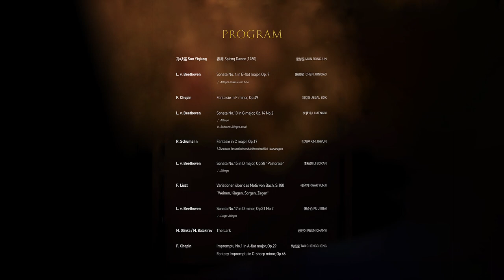2022 한중수교 30주년 기념음악회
孙以强 Sun Yiqiang 春舞 Spirng Dance (1980) - 문봉준 MUN BONGJUN

L.v. Beethoven Sonata No. 4 in E-flat major, Op. 7 - 陈俊桥 CHEN JUNQIAO
I. Allegro molto e con brio

F. Chopin Fantaisie in F minor, Op.49 - 제갈복 JEGAL BOK

L. v. Beethoven Sonata No.10 in G major, Op.14 No.2  - 李梦琦 LI MENGQI
I. Allergo
II. Scherzo: Allegro assai

R. Schumann Fantasie in C major, Op.17 - 김지현 KIM JIHYUN
1.Durchaus fantastisch und leidenschaftlich vorzutragen

L. v. Beethoven Sonata No.15 in D major, 0р.28 "Pastorale" - 李柏燃 LI BORAN
I. Allergo

F. Liszt Variationen über das Motiv von Bach, S.180 - 곽윤지 KWAK YUNJI
"Weinen, Klagen, Sorgen, Zagen"

L. v. Beethoven Sonata No.17 in D minor, Op.31 No.2  - 傅介白 FU JIEBAI
I. Largo-Allegro

M. Glinka / M. Balakirev The Lark - 금찬이 KEUM CHANYI

F. Chopin Impromptu No.1 in A-flat major, Op.29-  陶成呈 TAO CHENGCHENG
F. Chopin Fantasy Impromptu in C-sharp minor, Op.66